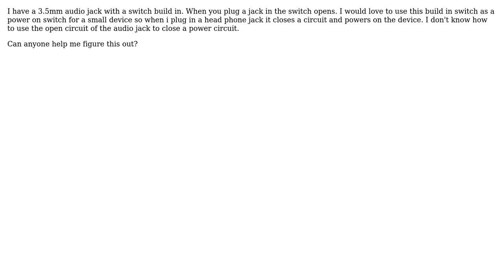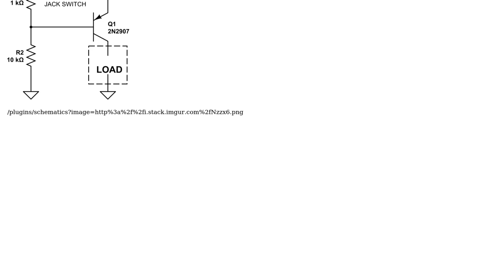Electronics: Signal invertor for power switch using 3.5mm audio jack switch (2 Solutions!!)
Electronics: Signal invertor for power switch using 3.5mm audio jack switch

With thanks & praise to God, and with thanks to the many people who have made this project possible! | Content (except music & images) licensed under CC BY-SA | Music | Images & others | With thanks to user jardane user Enric Blanco and the Stack Exchange Network Trademarks are property of their respective owners. You are responsible for your own actions.